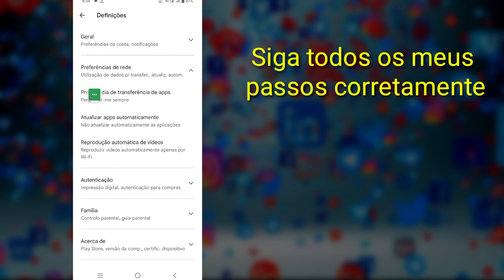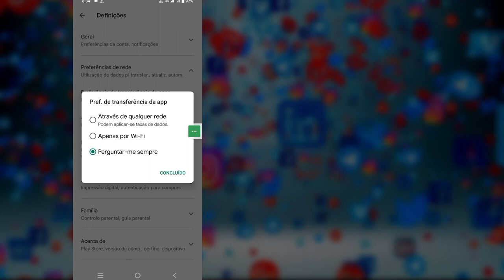Como desativar aplicativos de atualização automática na Google Play Store (2023)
Como desativar aplicativos de atualização automática na Google Play Store || Como desativar aplicativos de atualização automática (nova atualização 2023)

 Oi, pessoal
  Neste vídeo, mostrarei como desativar os aplicativos de atualização automática na Google Play Store || Como desativar aplicativos de atualização automática (nova atualização 2023)

 Abra a Play Store e toque na sua foto de perfil no canto superior direito.
 Vá para Configurações, selecione Preferências de rede e vá para Aplicativos de atualização automática.
 Selecione Não atualizar aplicativos automaticamente e toque em CONCLUÍDO.
 Por esta maneira fácil, você pode desativar facilmente os aplicativos de atualização automática na Google Play Store com sucesso

 Como desativar aplicativos de atualização automática na Google Play Store Você é um usuário móvel iOS, Android e iphone?  Então siga os passos abaixo